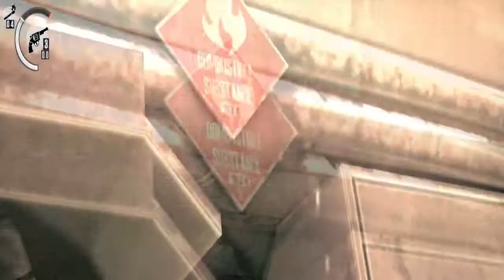THE EVIL WITHIN PART 12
All contents is the property of the creators
and is copyrighted